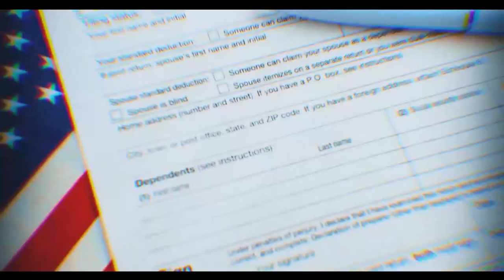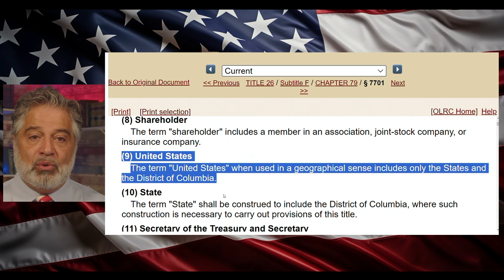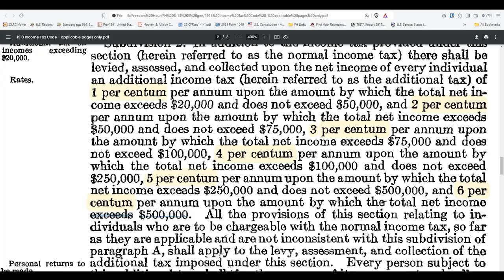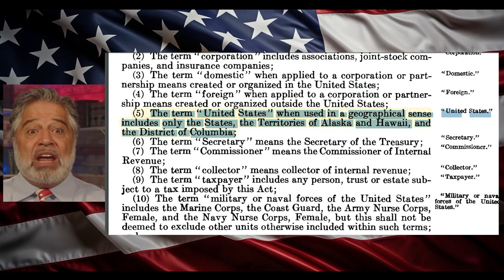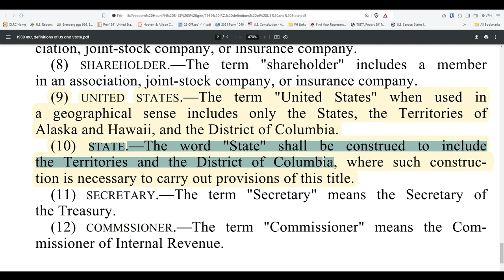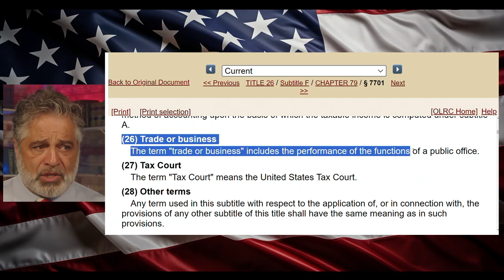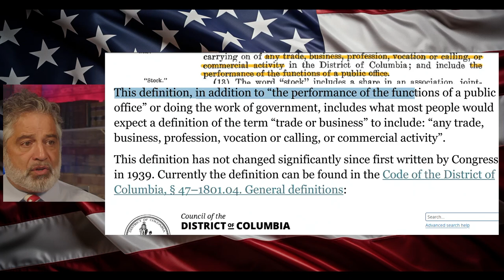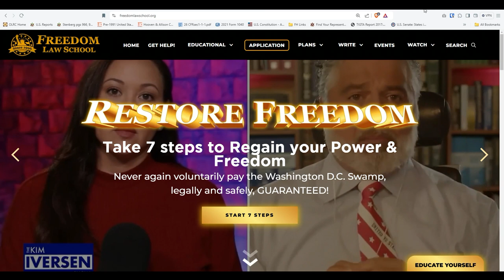Exposed: over 100 years of deception in income tax law definitions to enslave you (Full)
The truth is, the explicit language of federal tax laws from 1913 to 1960 has been used to mislead you into becoming a voluntary taxpayer of the Federal Government. Discover how key legal definitions have subtly manipulated you into paying income taxes that neither you nor your ancestors were ever legally obligated to pay. Prepare for a groundbreaking revelation that could liberate you from the chains of the IRS slavery.

In this week’s Freedom Hour presentation, Peymon Mottahedeh, founder of Freedom Law School, will show you how the income tax deception and hoax has been perpetuated and imposed on the American people for over 100 years.  He will take you back to 1913, the year that the 16th amendment of the Constitution was supposedly ratified and show you how key definitions have tricked you into slavery, when in fact you have always been FREE!

Intro/Outro Music:

Artist: L'Orchestra Cinématique
Writer: John Stafford Smith
Publisher:  N2K Publishing Limited